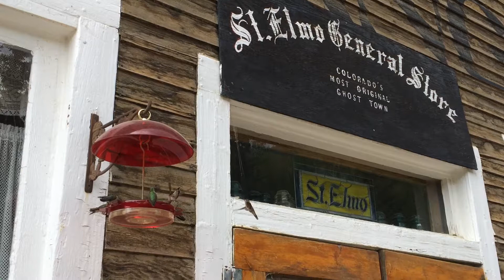Hummingbirds - St Elmo (Ghost Town) - Colorado - San Isabel National Forest